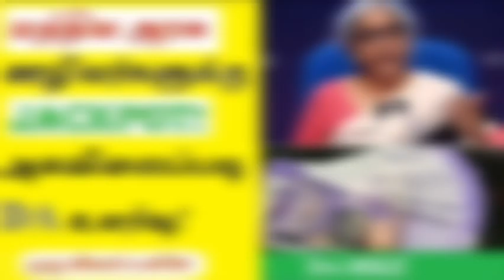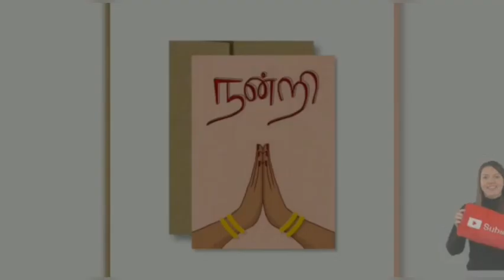Central Government Employees DA Hike news in Tamil | Central Government Employees Latest News Tamil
Central Government Employees DA Hike news in Tamil | Central Government Employees Latest News Tamil | 7th Pay Commission Latest News in Tamil | DA HIKE NEWS 2023

மத்திய அரசு ஊழியர்களுக்கு அகவிலைப்படி உயர்வு!

பொதுத் துறை நிறுவனங்களைச் சார்ந்த அரசு ஊழியர்களின் அகவிலைப்படியை மத்திய அரசு உயர்த்தியுள்ளது.

மாதத்திற்கு ரூ. 3,500 வரையிலான அடிப்படை ஊதியத்திற்கு, ஜூலை 1 முதல் குறைந்தபட்சம் ரூ.15,428க்கு உட்பட்ட ஊதியத்தில் 701.9 சதவீதம் அகவிலைப்படியாக இருக்கும். மாதம் ரூ.3,501 முதல் ரூ.6,500 வரை அடிப்படை ஊதியம் பெறும் ஊழியர்களுக்கு ரூ.24,567 மற்றும் 526.4 சதவீத சம்பளம் வழங்கப்படும்..

Central government employees increase in allowances!

The central government has increased the dearness allowance of government employees belonging to public sector organizations.

Monthly Rs. 3,500 for basic pay, 701.9 per cent of the pay subject to a minimum of Rs 15,428 will be subsidized from July 1. Employees getting basic pay between Rs 3,501 and Rs 6,500 per month will get Rs 24,567 and 526.4 percent of their salary.